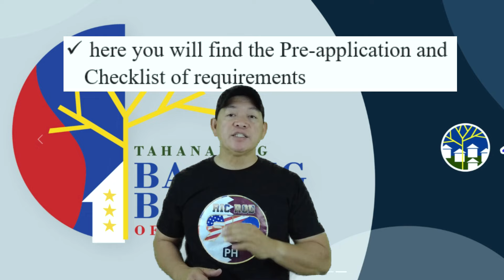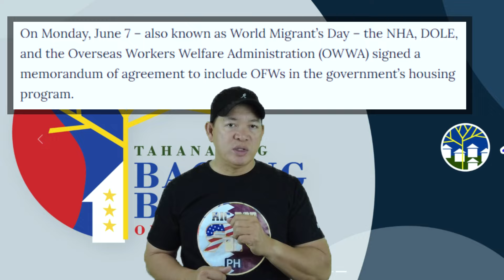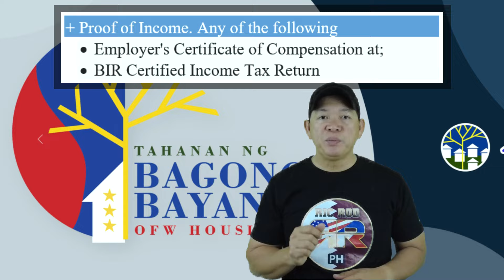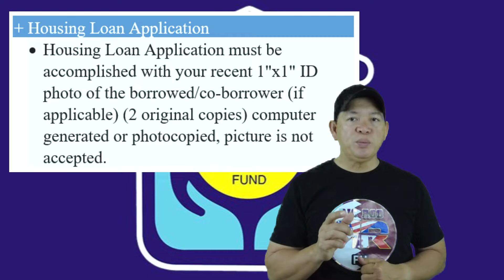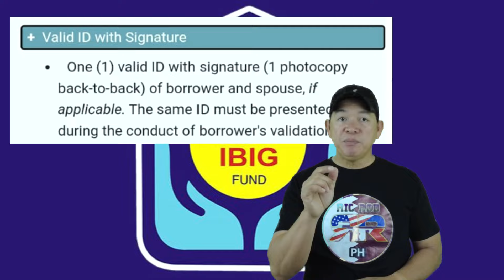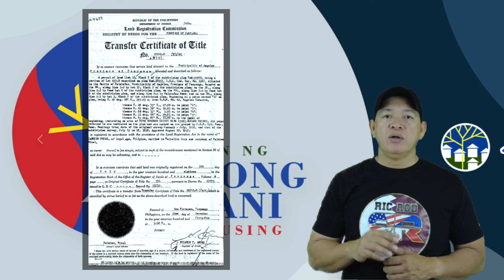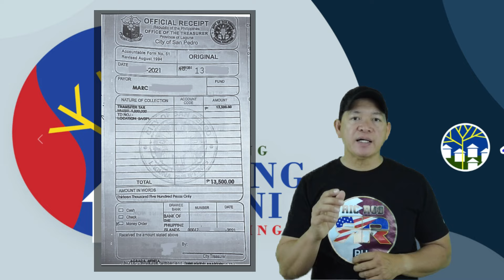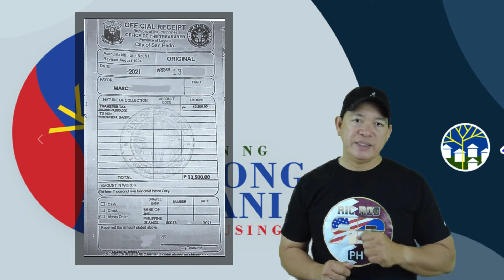2024 NHA OFW HOUSING LOAN | OFFICIAL PRE-APPLICATION & CHECKLIST OF REQUIREMENTS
ADDRESS: 5 Elliptical Road, Diliman, Quezon City

I'm a Construction Manager, Vlogger at Digital Business Owner at Mentor.   Nakatira sa Virginia USA. Nakapag trabaho at travel na ako sa ibat ibang bansa at dito sa Qatar ay naisipan kong mag simula mag vlog at Share ang mga blessings ko.

Dito sa YouTube Channel ko tayo ay mag Travel, magpapasaya, magbibigay ng challenge at tutulungan natin ang mga kababayan nating mga OFW.

3. Comment on our latest upload video
4.Get 3 or 4 correct answer in our Questions about my Vlog